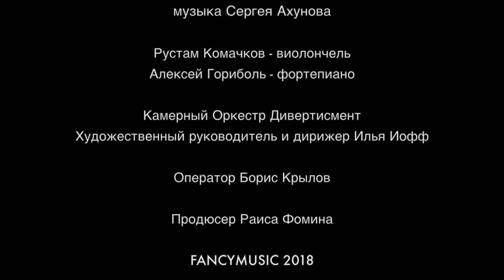Sergey Akhunov - Victor Hugo's Blank Page. Official Video.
Sergey Akhunov - Victor Hugo's Blank Page. Official Video. 2018 FANCYMUSIC.